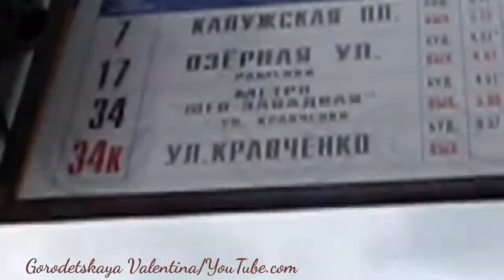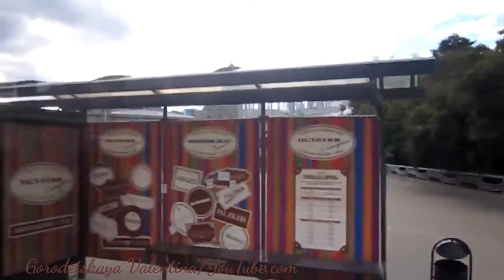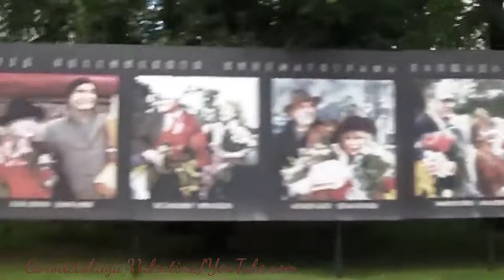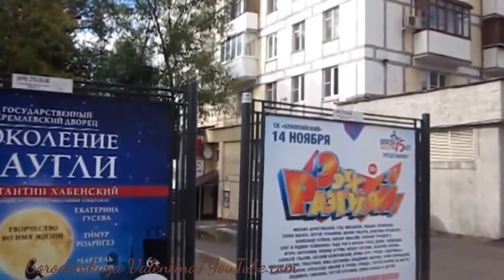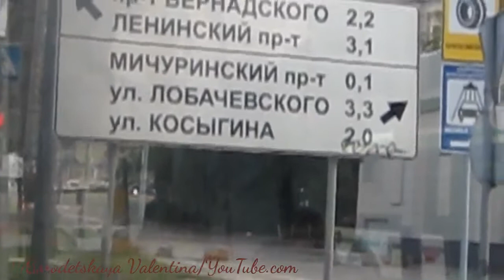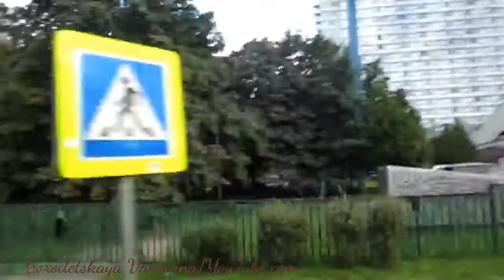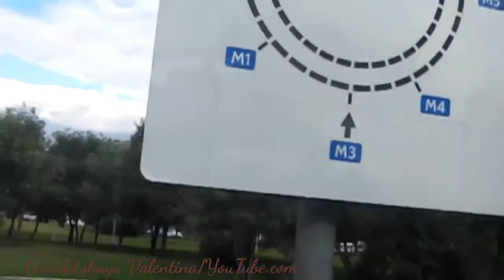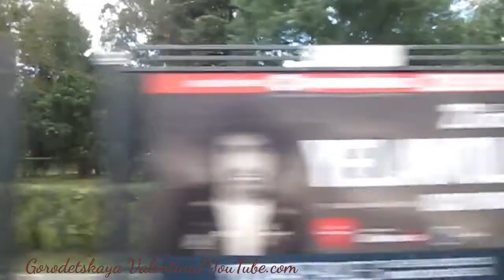Троллейбус 7 до Калужской площади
"Киевский вокзал"- "Калужская площадь" (м."Октябрьская").